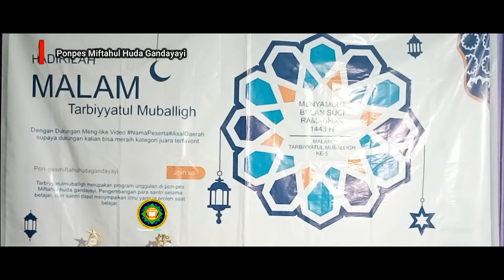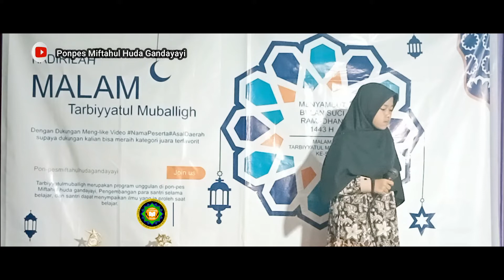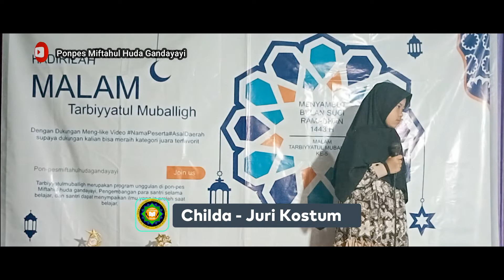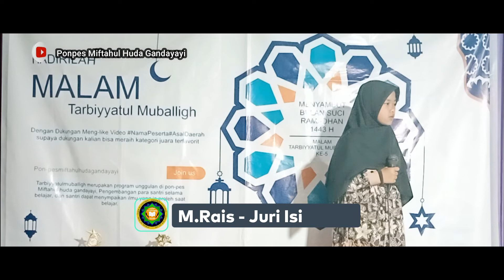Nurmaulida (10Besar) Tarbiyyatulmuballigh5